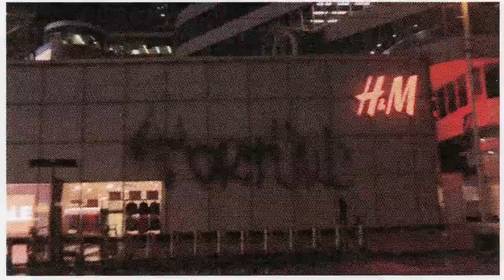NO WARNING - "IN THE CITY"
VIEW *OFFICIAL HD VERSION* @ TORTURECULTURE.TV